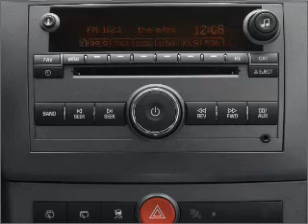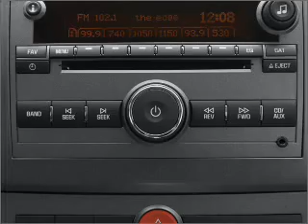2008 Saturn VUE - McKeesport PA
Year: 2008
Make: Saturn
Model: VUE
Trim: XE
Engine: 2.4 liter inline 4 cylinder 16 valve
Transmission: 4-Speed Automatic
Color: Silver Pearl
Mileage: 43577
Address:
4201 Walnut St